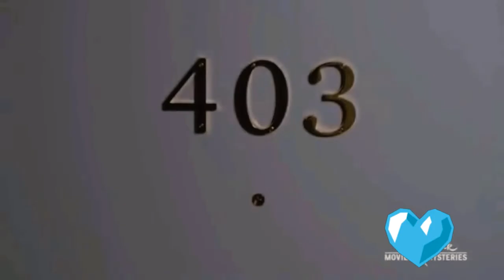Tess and logan -i'm gonna love you💙